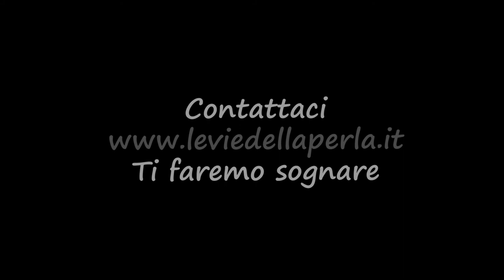Destination Wedding in Calabria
Per un'unione perfetta ci vuole un'intesa profonda, quella che Le Vie della Perla T.O. e Sposiamoci in Calabria hanno trovato nel portare avanti il progetto di Destination Wedding in Calabria, un territorio mostrato da diverse prospettive nella sua autenticità. Di questo parleremo nella nostra nuova puntata della rubrica SOGNARE DI VIAGGIARE IN CALABRIA.